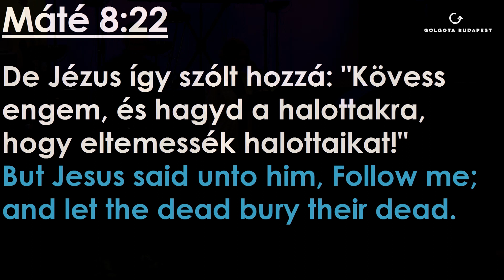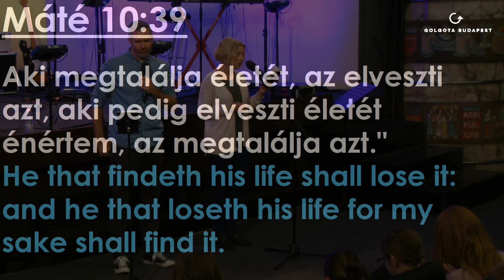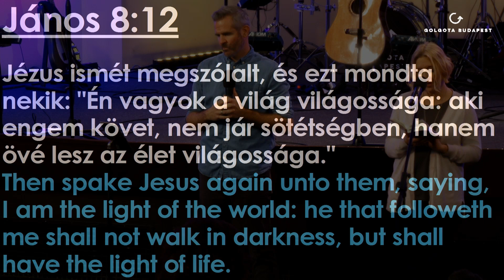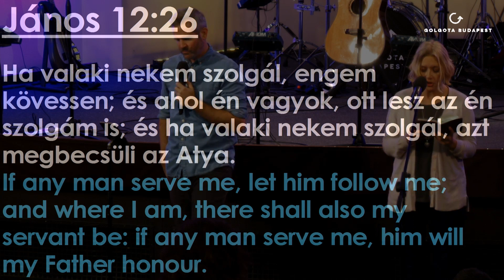2017.11.19. Vasárnap délelőtt: Phil Metzger: Az Urat követni - A példabeszédek könyve